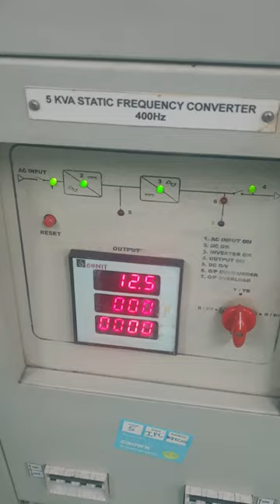REPAIR AIRBUS AEROSPACE OVEN | INGRESS MALAYSIA.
Ingress Malaysia is a leading Industrial Electronic Repairing Company who are servicing the clients worldwide since 2003. We are well established company with professional team of highly skilled repair engineers. We are using a very high tech Test Instruments and reputable Fault Finders to repair each faulty parts. Furthermore, we have our own online Job Repair System (JRS) to monitor and update the repair status instantly to the client.

1. Technical Expertise - In House
2. Evaluation/ Assesment -Free
3. Emergency Repair - Available
4. On-Site Repair - Yes
5. Standard Turn Around - 2-3 days
6. Repair Warranty - One(1) year

22A, Jalan SG 9/25, Taman Sri Gombak,
68100 Batu Caves, Selangor, Malaysia.